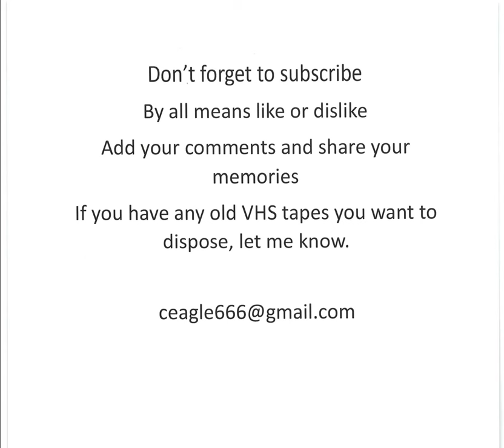1977 Easts v Parramatta Final